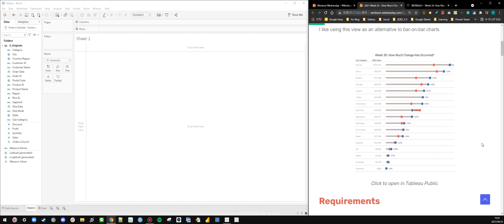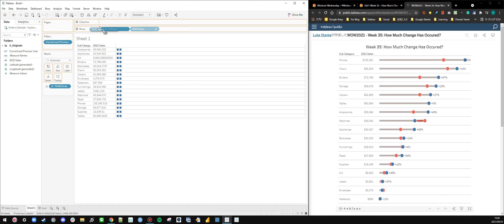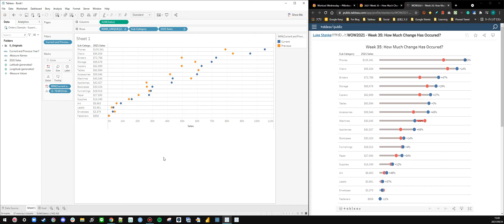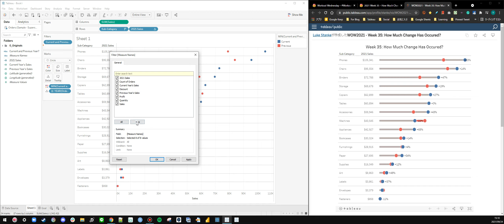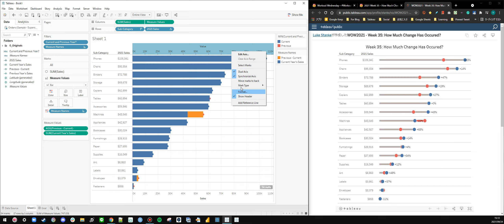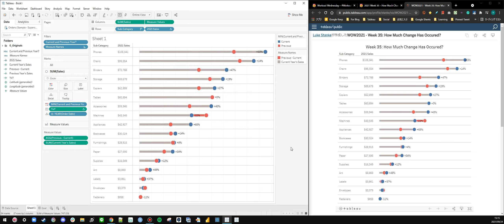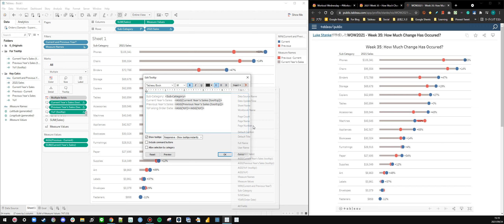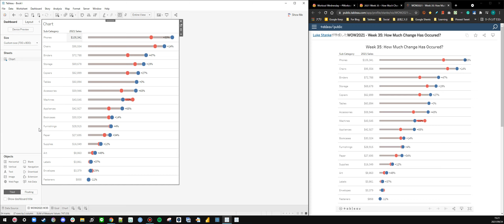WOW2021 W35: How Much Change Has Occurred?